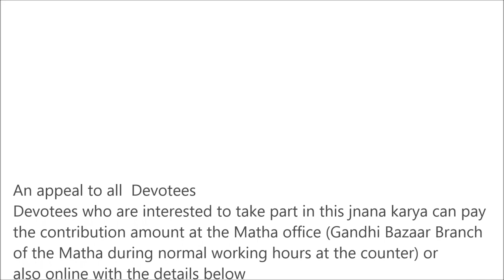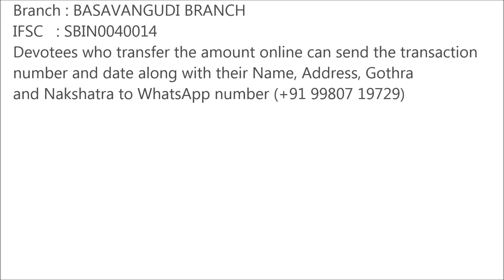"Matsya Purana" day 01 | Vid. Vijayasimhacharya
Title  : Matsya Purana
Discourses by : Vid. Vijayasimhacharya